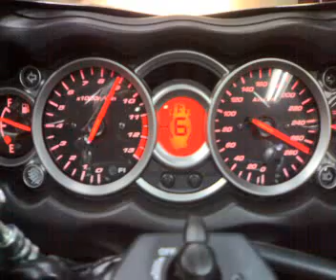2008 hayabusa on dyno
S&R PRO 2008 hayabusa dyno